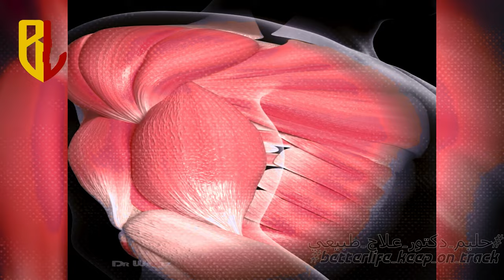أفضل خمس طرق لزياده هرمون الذكوره (التستوستيرون ) طبيعيا / ضاعف حجم عضلاتك بدون منشطات !!!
أفضل خمس طرق لزياده هرمون الذكورة التستوستيرون طبيعيا
زود هرمون الذكوره Testosterone / ضاعف حجم عضلاتك بدون منشطات !!!
قفل عداد الرجوله / ازاي تزود هرمون التستوستيرون عندك بشكل طبيعي
كيفيه زياده هرمون الذكوره ( التستوستيرون ) طبيعيا
أهم الأطعمة التي تساعد علي زياده هرمون التستوستيرون طبيعيا
هل تعاني من أعراض نقص هرمون التستوستيرون مثل انخفاض الرغبة الجنسية، قلة الطاقة، أو صعوبة في بناء العضلات؟ لا داعي للقلق!
في هذا الفيديو، سنقدم لك 5 نصائح علمية مثبتة لزيادة هرمون التستوستيرون بشكل طبيعي دون الحاجة إلى علاجات طبية أو مكملات غذائية.
أهمية هرمون التستوستيرون لصحة الرجل.
الأعراض الشائعة لنقص هرمون التستوستيرون.
5 طرق طبيعية لزيادة هرمون التستوستيرون:
النظام الغذائي: استراتيجيات غذائية لزيادة إفراز التستوستيرون.
التمارين الرياضية: أفضل أنواع التمارين لتعزيز هرمون الذكورة.
النوم: أهمية النوم الكافي لجسم صحي ومستويات هرمونية متوازنة.
التوتر: كيفية إدارة التوتر والقلق للحفاظ على مستويات هرمون التستوستيرون.
أشعة الشمس: دور فيتامين د في تحفيز إفراز التستوستيرون.
نصائح إضافية لتحسين الصحة العامة وتعزيز هرمون التستوستيرون.
مرحبًا بكم في قناة بيتر لايف للعلاج الطبيعي والتأهيل الرياضي مع د/ حليم ، نهدف في قناة Better life @BetterLife-gz5ff  إلى تقديم معلومات مفيدة وموثوقة حول العلاج الطبيعي وعلاج وتأهيل الإصابات الرياضية.
نقدم مجموعة متنوعة من الفيديوهات التعليمية والنصائح حول كيفية تحسين الصحة واللياقة البدنية.
تشمل موضوعاتنا:
العلاج الطبيعي: نناقش أنواع العلاج الطبيعي المختلفة وكيفية استخدامها لتحسين الحركة والوظيفة.
علاج وتأهيل الإصابات الرياضية: نقدم نصائح وحيل حول كيفية الوقاية من الإصابات الرياضية وكيفية التعافي منها.
إنقاص الوزن: نوفر معلومات حول كيفية إنقاص الوزن بشكل صحي وفعال.
علاج السمنة المفرطة والنحافة: نقدم نصائح وحيل حول كيفية تحقيق وزن صحي.
بناء العضلات: نشارك تمارين ونصائح حول كيفية بناء العضلات بشكل قوي.
اللياقة البدنية والرشاقة: نقدم تمارين ونصائح حول كيفية تحسين اللياقة البدنية والرشاقة.
00:00 ليه محتاج تزود هرمون الذكوره في جسمك
01:00 أفضل خمس أطعمة لزياده هرمون التستوستيرون طبيعيا
03:20 أهم التمارين التي تساعد علي زياده افراز هرمون التستوستيرون طبيعيا
03:45 أهميه النوم في زياده افراز هرمون التستوستيرون
03:55 النهايه